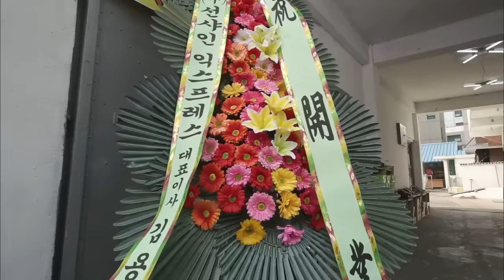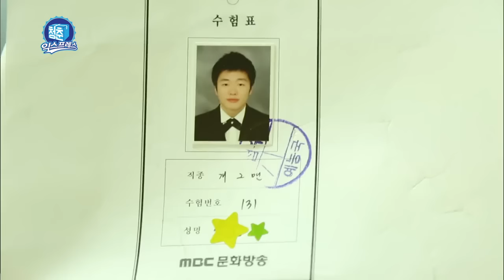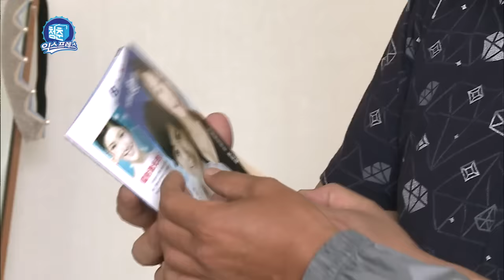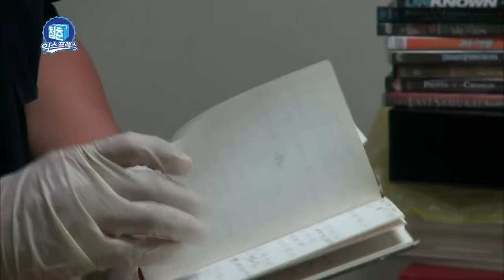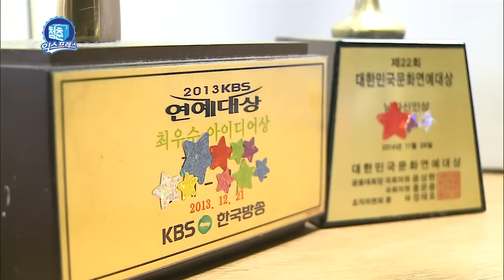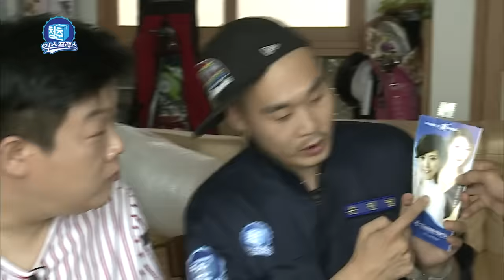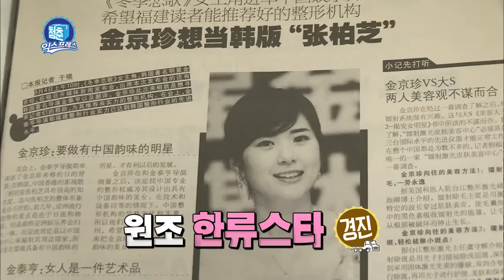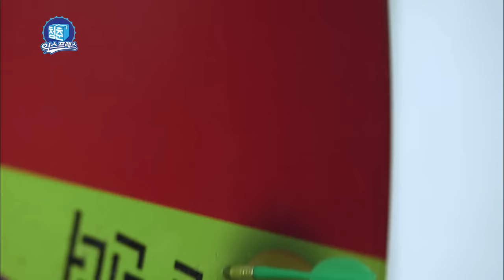Youth Express | 청춘 익스프레스 - Ep.1 (2015.11.20)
- Ep.1: The best actor in Korea, Shin Gu, opens a moving company. To run "Youth Express", Shin Gu gathers his junior actors and orders them to bring an item of fond memories from their clients. Confused, the actors leave to follow Shin Gu's order. What awaits them?